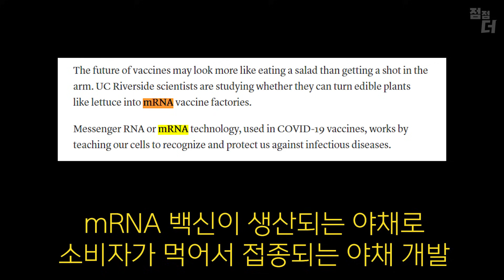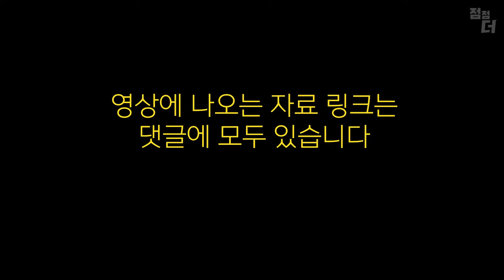대한민국 정부가 포항에서 뭘 한다고? (노딱)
관련 기사입니다